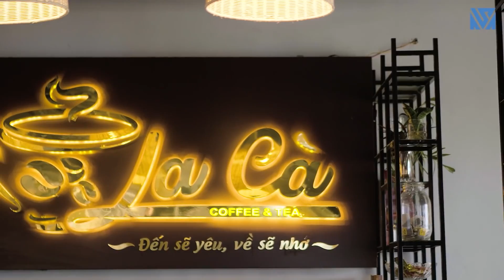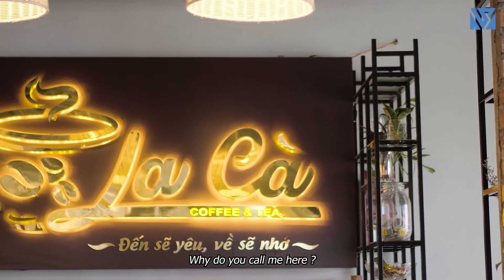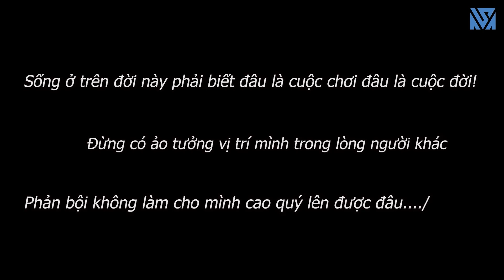Cô Thôn Nữ Ứng Tuyển Lấy Chồng Chủ Tịch Ai Ngờ Bị Kẻ Xấu Hãm Hại Bắt Cóc Và Cái Kết